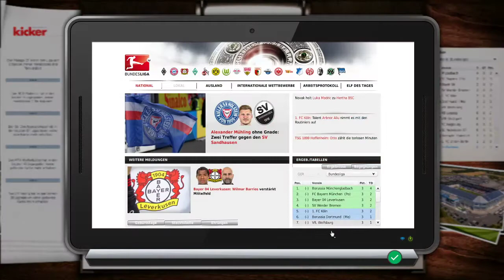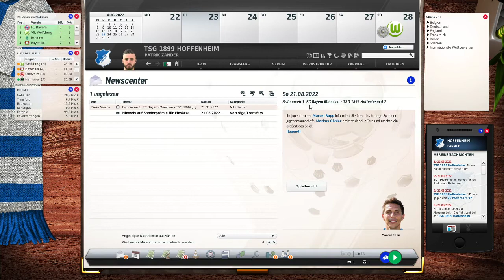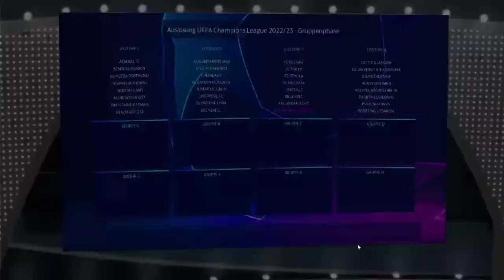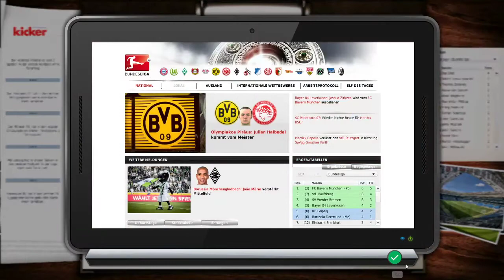Fussball Manager 21⚽TSG 1899 Hoffenheim⚽ #57 | 2.SPIELTAG - SC PADERBORN ⚽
EA Fussball Manager 21 Let´ Play ⚽Hoffenheim⚽Folge 057 | 2.SPIELTAG - SC PADERBORN⚽ Auf gehts Hoffenheim!

Die Fußball-Manager- oder FIFA-Manager-Reihe (kurz: FM, Eigenschreibweise: Fussball Manager) war ein Fußball-Manager von EA Sports für den PC. Der erste Teil war der Fußball Manager 2002 von 2001. Von 2002 bis 2013 erschien im Herbst jedes Jahres eine Fortsetzung des Spiels. Die letzte Ausgabe war der Fußball Manager 14. Der englische und italienische Titel des Spiels lautete ab 2006 FIFA Manager (zuvor: Total Club Manager). In Spanien hieß es ab 2007 und in der Schweiz ab 2010 ebenfalls „FIFA Manager“; in Frankreich wurde das Spiel als LFP Manager verkauft. Am 23. November 2013 wurde die Einstellung der Serie bekanntgegeben.[1]

▼ Folgend findet Ihr alle Playlists meiner Fussball Manager Karrieren

►Fussball Manager 20/21 - Sturm Graz LIVESTREAM Karriere (Saison 1 ) *SPIELABSTURZ*

►Fussball Manager 20 - SC Weiche Flensburg (Saison 1) *PAUSIERT*

► MEIN AKTUELLES EQUIPMENT:
► Mein Mikrofon ◄